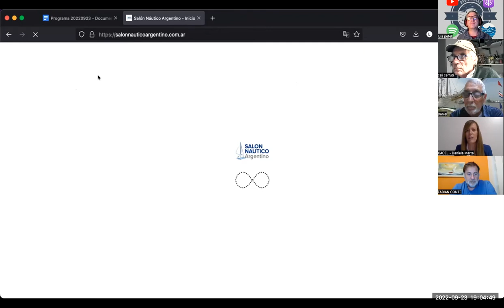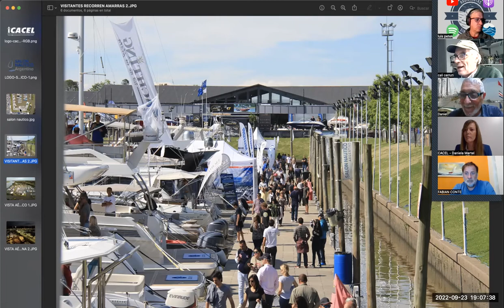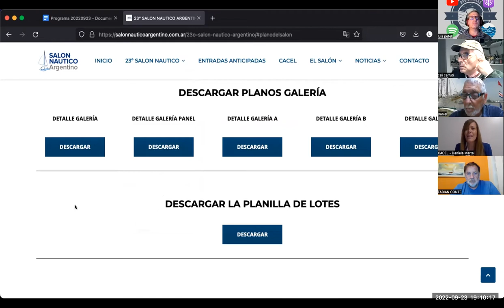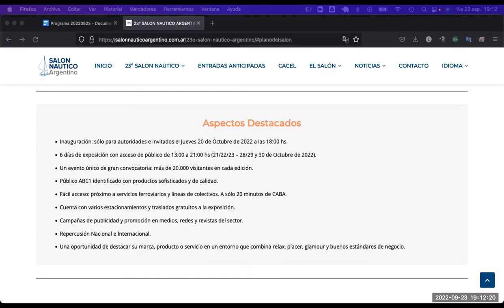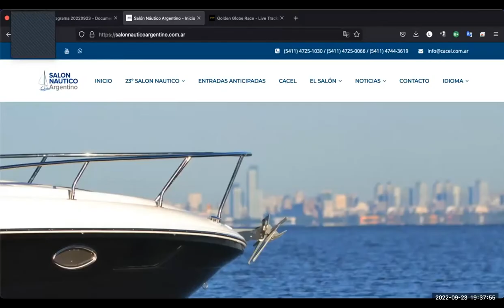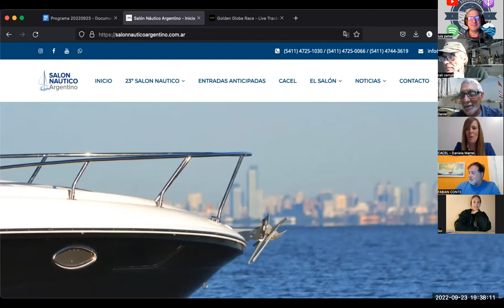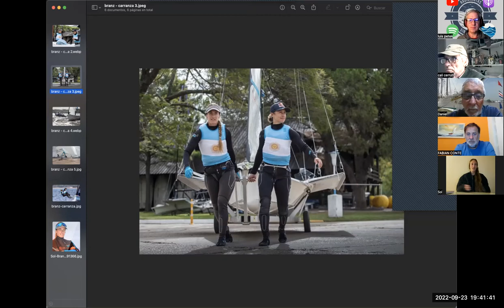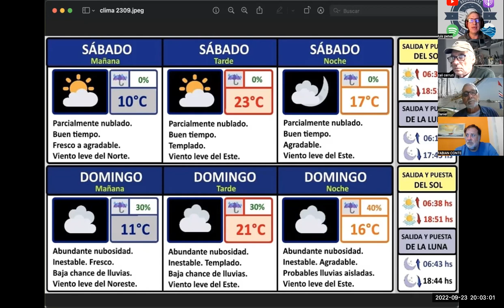20220923 Salon Nautico Argentino 2022 con Daniela Martel y Sol Branz en 49erFX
Invitados
Sol Branz (desde Bs As) y Cecilia Carranza (??) - 49er FX
podcast anterior de reportaje posterior a tokio

SE VIENE EL 23° SALÓN NÁUTICO ARGENTINO - Cacel - Daniela Martel